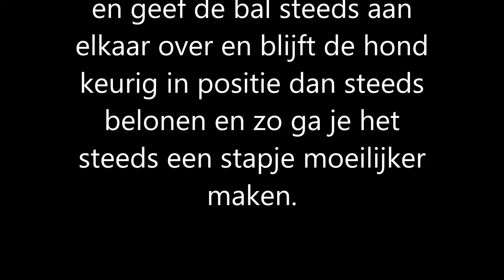Blijf met de bal Dogs2Walk